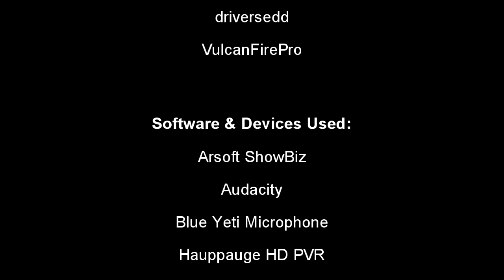Teach Me How to Play Halo 4 (Halo 4 Machinima)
Teach Me How to Play Halo 4 is a comedic short that, instead of teaching a newb how to play, goes through all of the major faults in Halo 4.